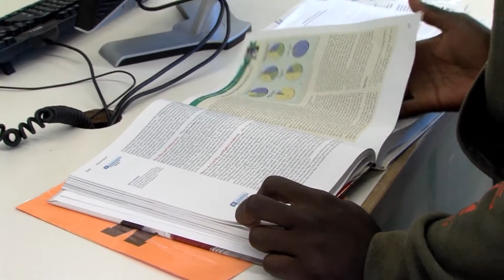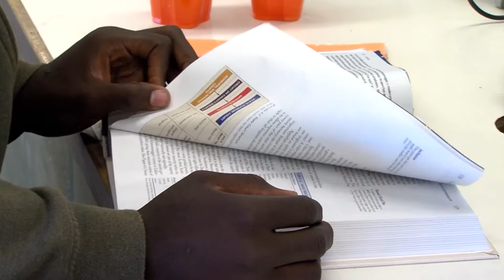WISE WARRIOR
Check out Kelton Rennels, a dominant player on the gridiron, but also turning some heads in the classroom.